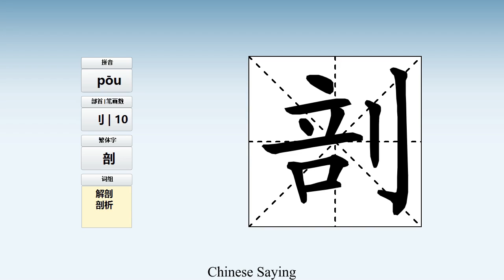How to pronounce 剖 and write 剖 in Chinese